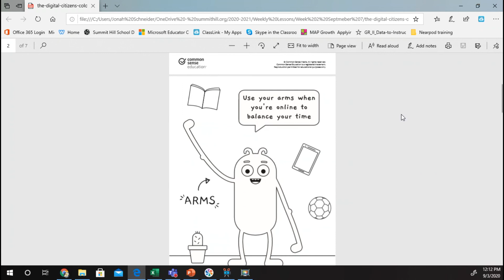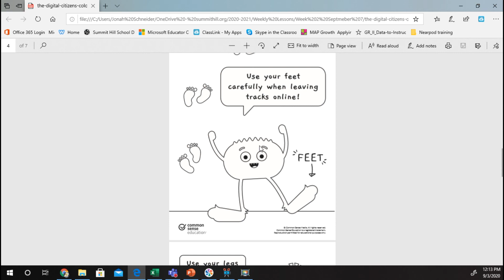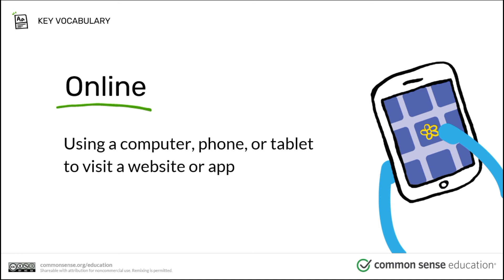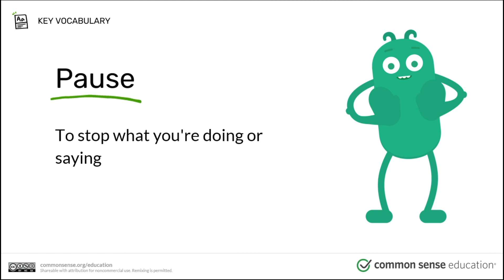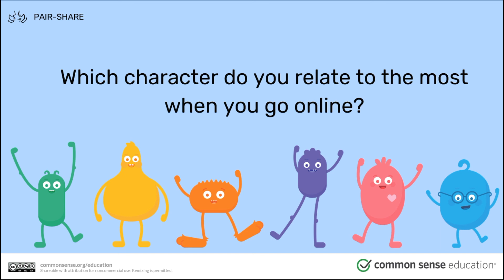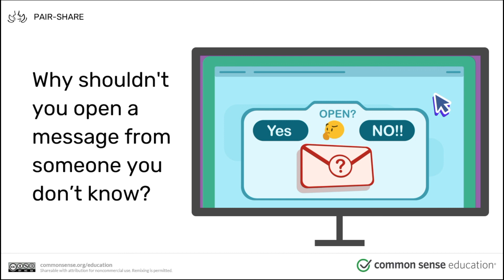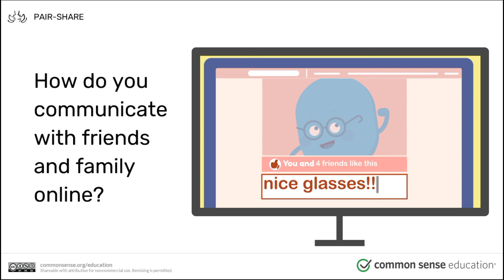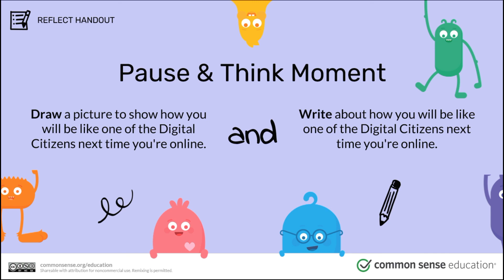Pause and Think